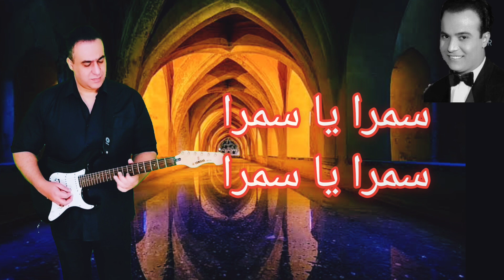كارم محمود ... سمرا يا سمرا ... جيتار احمد سيد جيتار عربي شرقي . arabic oriental guitar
سمرا يا سمرا
كارم محمود
المقامات الموسيقية
مقام الحجاز من الرى
مقام فرعي نهاوند صول
مقام فرعي راست صول
جيتار احمد سيد
موسيقي جيتار عربي شرقي
samra ya samra
karm mahmoud
Hijaz , Rast and nahawand maqams
arabic orinantel guitar music
guitar : Ahmed Sayed
yamaha electric guitar EG 112
amplifier balckstar id core v2